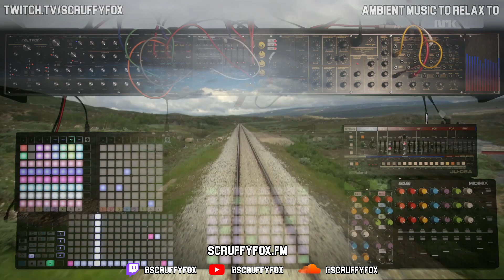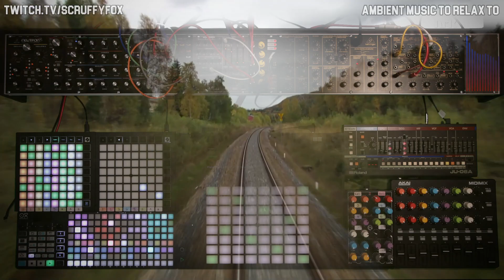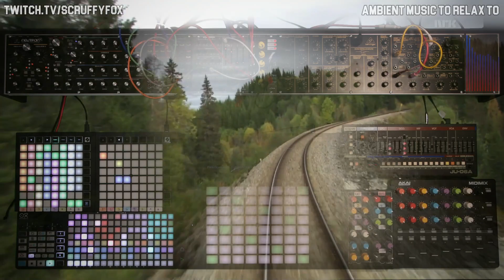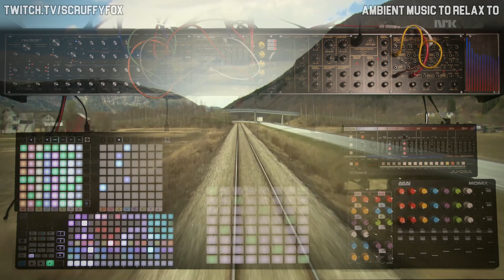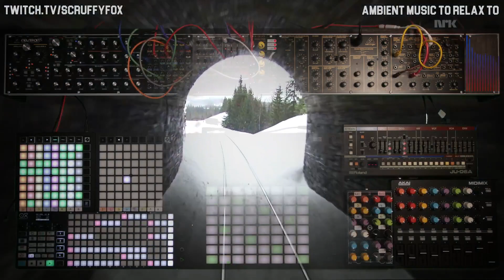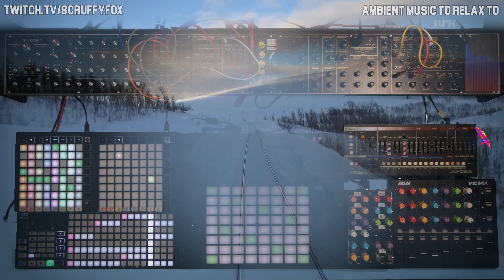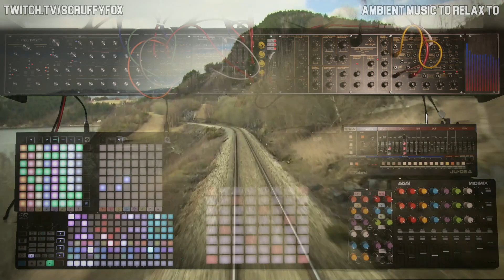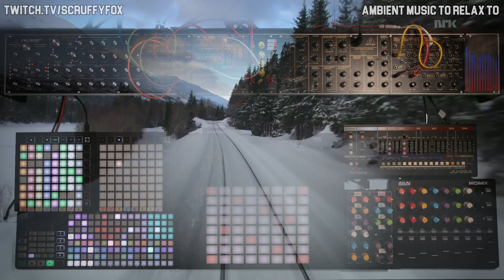🌊 ambient music to relax to 🌊 [2024-03-22]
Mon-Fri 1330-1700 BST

60bpm ambient soundscapes powered by the Oxi One sequencer through Ableton Live 12.

The VFX is made up of individually cut out clips of the Nordlandsbanen line in Norway. Each clip starts and ends with a tunnel and is shuffled into a playlist for an infinite journey. 22 hours of footage in rotation! You can find the download links to the original train footage (under Nordlandsbanen)

Gear:
- Push2
- Oxi One
- Behringer Neutron
- Behringer 305 mixer
- Doepfer Wasp Filter
- Squarp Rample
- Behringer K2
- Roland JU-06A
- Faderfox PC4
- Akai MidiMix
- Launchpad mini MK3
- Roland Rubix 44
- Ableton Live12
- REAPER
- Shure MV7
- Canon 90D
- Sigma f1.8 ART